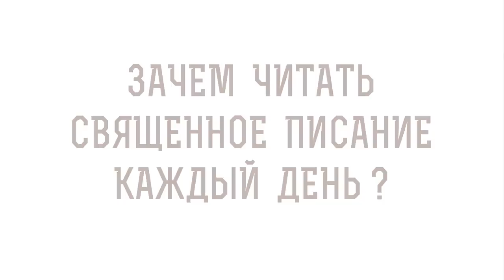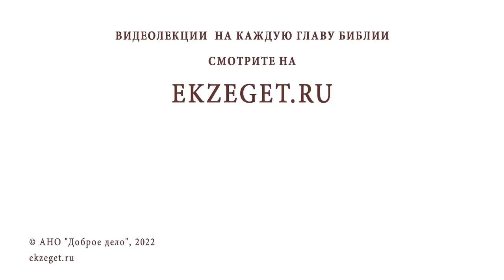Зачем читать СВЯЩЕННОЕ ПИСАНИЕ КАЖДЫЙ ДЕНЬ ? Священник Владислав Береговой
Вместе со священником Владиславом Береговым отвечаем на вопрос: "Зачем читать священное писание каждый день?"

🔸 Богодухновенное писание
🔸 Книга Духа Святого
🔸 Молитвенное обращение к Господу
🔸 Жизнь во Христе
🔸 Слово Божие преображает нас
🔸 Ложное благочестие
🔸 Читать священное писание каждый день

📜 Читать 2-е Послание к Тимофею главу 3, стих 16 (с толкованиями)